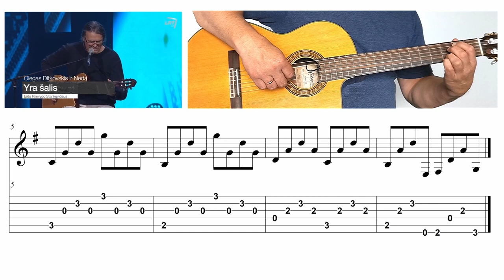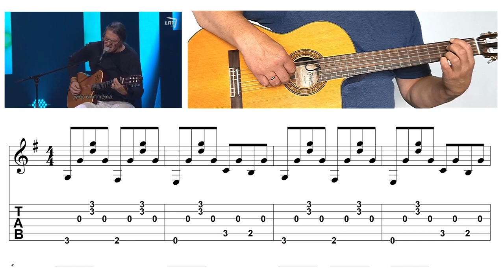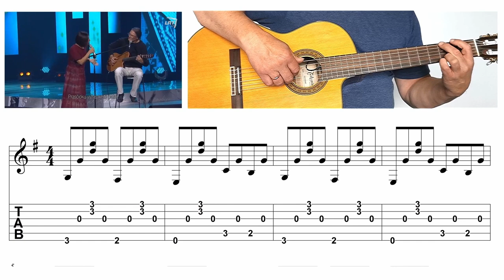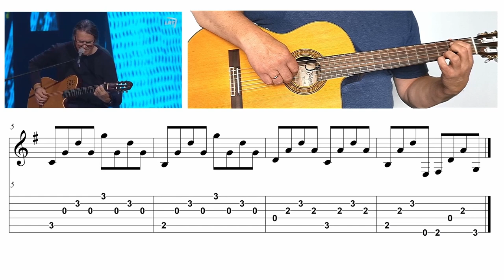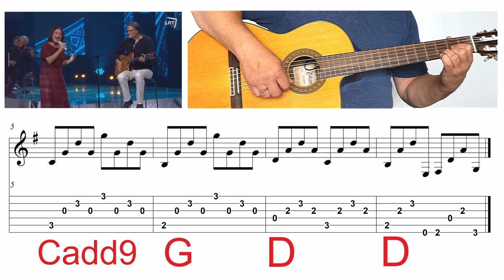Kartu su Ditkovskiu ir Neda - Yra šalis - TAB 🎸 Gitaros pamokos. Mokomės groti gitara!